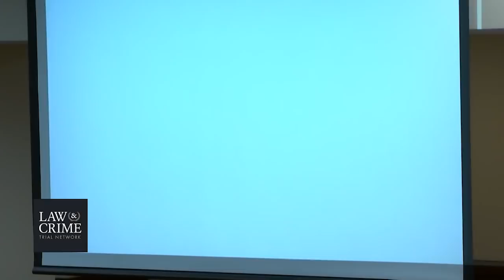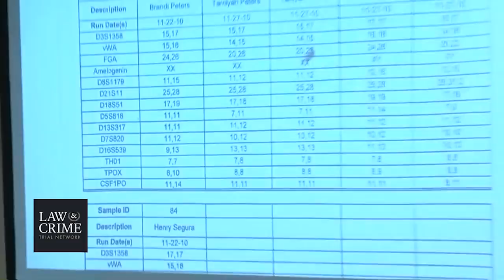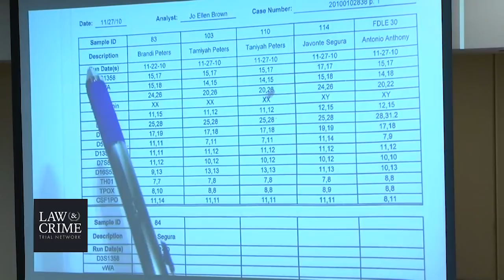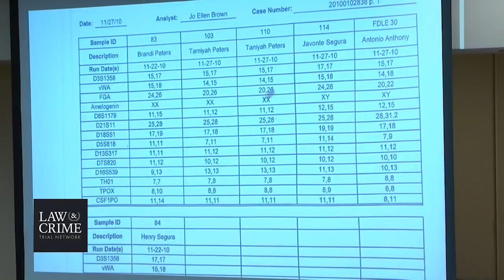Henry Segura Retrial Day 3 - Vance Wiggins & Joellen Brown - Ret DNA Analyst